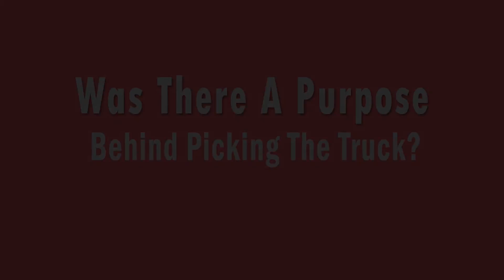Interview with Fire Chief John Ganter from Undercliff Volunteer Fire Company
Thank you Undercliff Volunteer Fire Company for giving us this opportunity to show case and build the Marauder S/S Tilting Cab - Side Mt. Pumper.

Features:
Engine: Cummins X12 500 HP
Body: 3CR12 S/S Matrix 146 (Flush)
Pump: Waterous CSU 2000 GPM
Tank: 750 Gallons
Front Axel: MFS / 20.0K / DISC
Rear Axel: RS-26-185 / 27K / DISC
Front Tires: MI / 315 / 80R22.5 / XZUS2
Rear Tires: MI/ 12R22.5 / XDN2 NEIGE
Seats: H.O Bostrom Seating
Seats 6 Individuals

Sales Order# 78M00
Dealership: Flashover Fire Apparatus & Equipment Co.